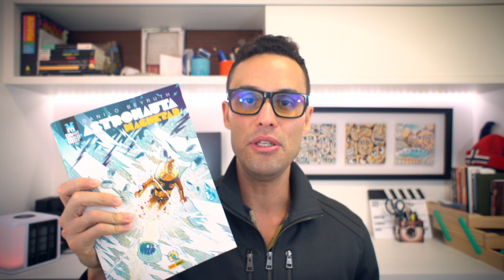PASSEIO PELA LIVRARIA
É muito bom ir à livraria, né? Você garimpa e sempre acha alguma coisa interessante e algumas coisas bizarras também...

Dessa vez eu achei um livro muito legal sobre filosofia do espírito, será o próximo livro aqui do canal. EU NÃO SOU O MEU CÉREBRO de Markus Gabriel. Também achei um livro com uma capa muito esquisita. METANOIA - Wifé do Padre Marcelo Rossi. Alguém tem que dar o toque nele e falar que essa capa não é legal...